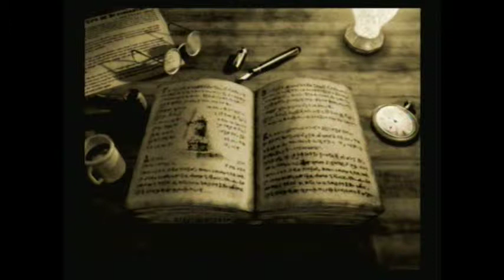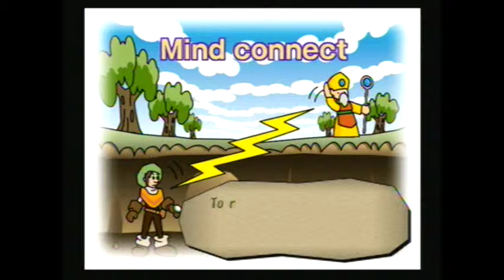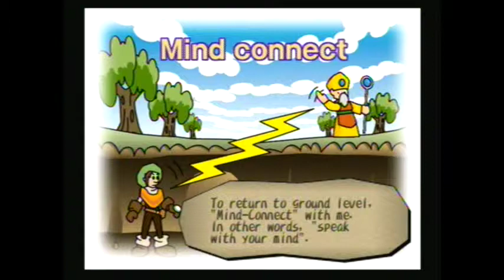Let's Play Darkcloud ep.1 Evil Robin Williams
this is my lets play of darkcloud ^_^